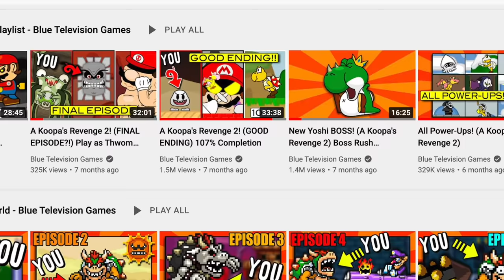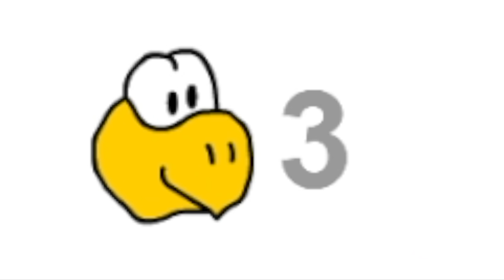A Koopa's Revenge 1! - Play as Koopa Troopa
A Koopa's Revenge 1! - Play as Koopa Troopa - Blue Television Games

🎮 Game by: Lambtaco

✪ Send fan mail here:
Darby BTG